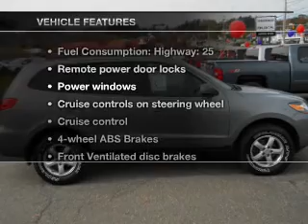2007 Hyundai Santa Fe - WATERVILLE ME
Year: 2007
Make: Hyundai
Model: Santa Fe
Trim: GLS
Engine: 2.7 liter 6 cylinder 24 valve
Transmission: Automatic
Color: Light Green
Mileage: 45893
Address:
420 KENNEDY MEMORIAL DR